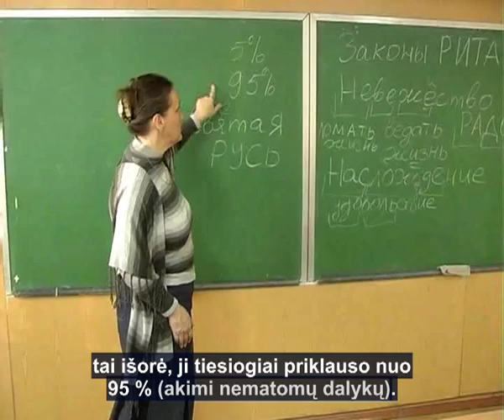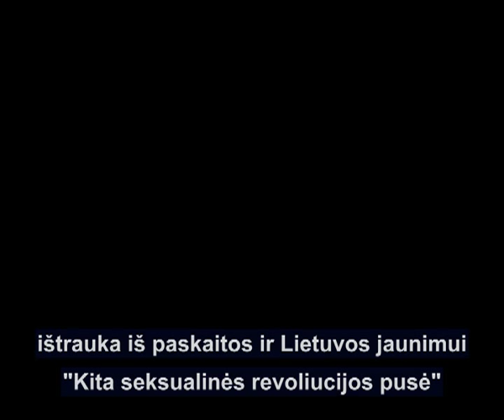Kodel užsieniečiams patinka lietuvaitės